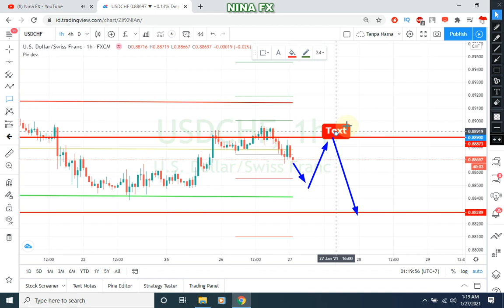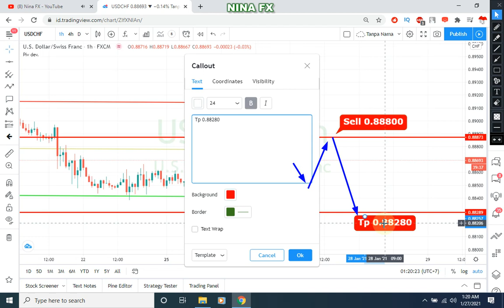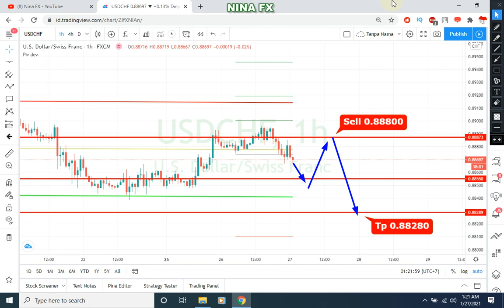USDCHF Daily Analysis Forecast for Wednesday January 27, 2021 by Nina Fx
USDCHF technical analysis.